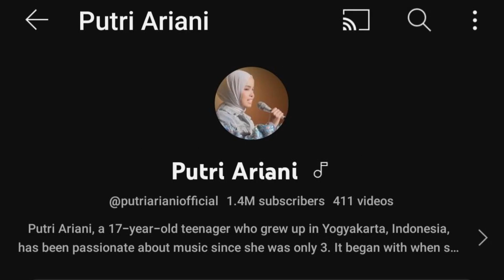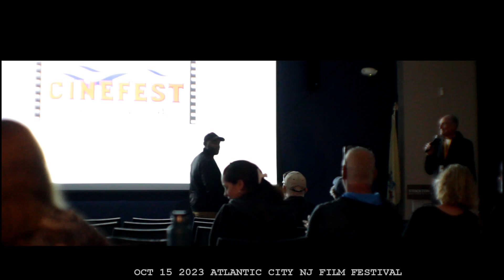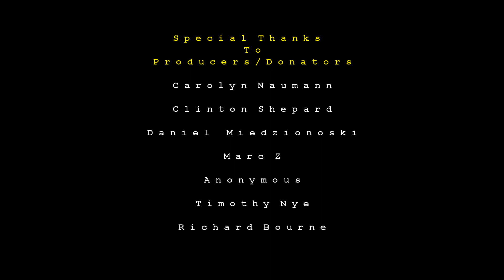Thank you for 19k subscribers & Upcoming Videos Info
T o
P r o d u c e r s / D o n a t o r s

C a r o l y n  N a u m a n n

C l i n t o n  S h e p a r d

D a n i e l   M i e d z i o n o s k i

M a r c  Z

A n o n y m o u s

T i m o t h y  N y e

R i c h a r d  B o u r n e
If Anyone does not like my genuine reactions please don't watch my videos or comment anything negative, your comments will be removed from the video and the user will be blocked from the Channel.
Once again thank you all for the good comments and likes I love you all honestly.

everything i use to make videos

Hey everyone hoping you are doing well,  if you would like me to react to a certain video on YouTube please comment the link below  in the comments,  I will try my best to get to it as soon as I can.  Thanks again for watching and supporting me on YouTube.